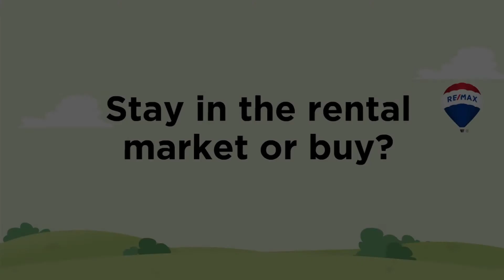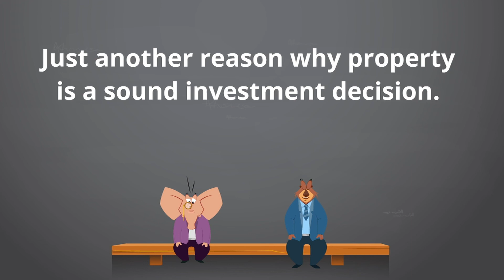Stay in the Rental Market or Buy?